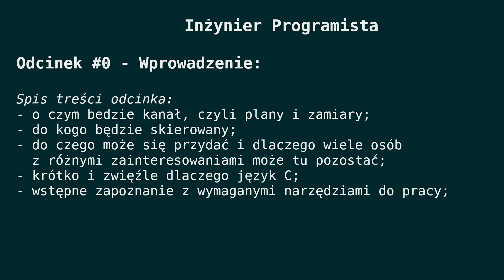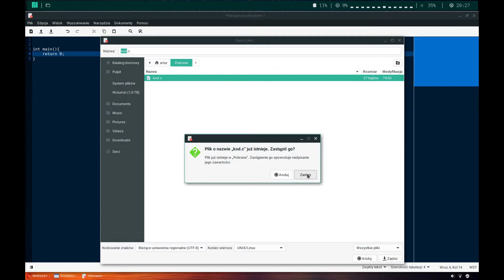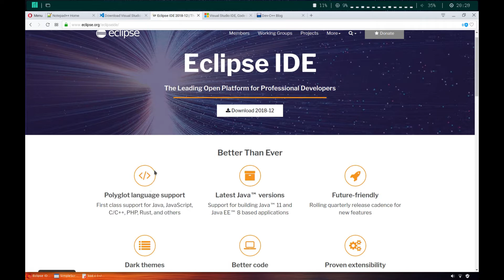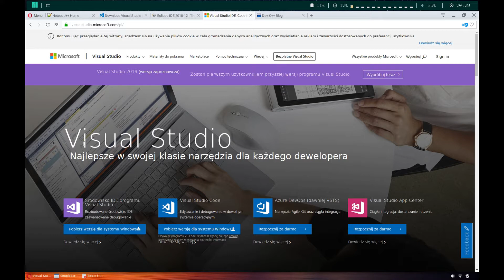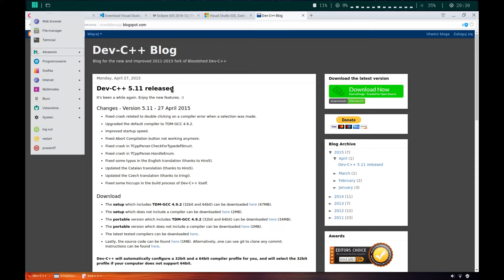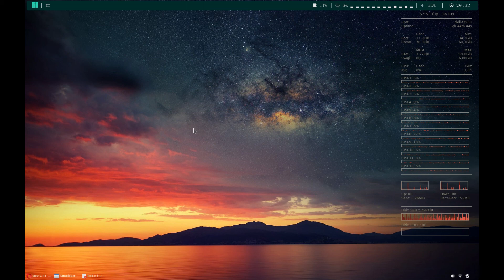[#0] - Kilka słów na początek, czyli przepis na użycie języka C w zastosowaniu inżynierskim.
Wprowadzenie do kanału. Wstępne informacje dotyczące prezentowanych treści. Zapraszam.